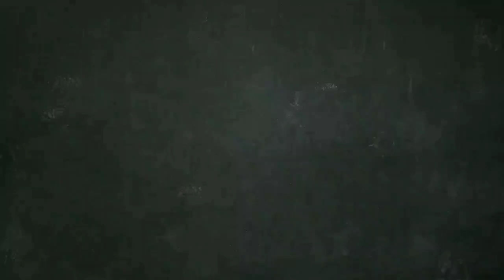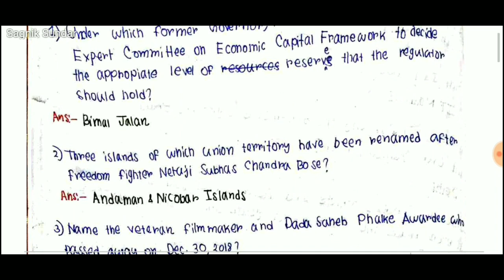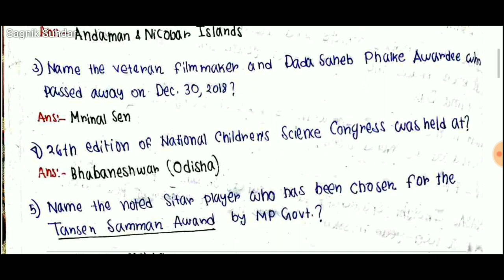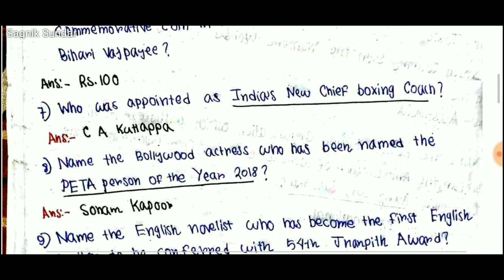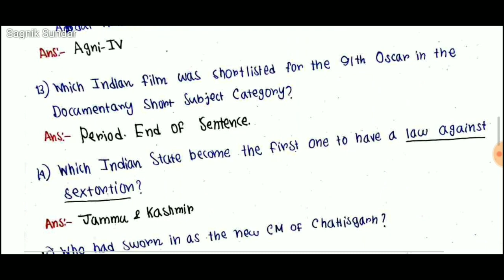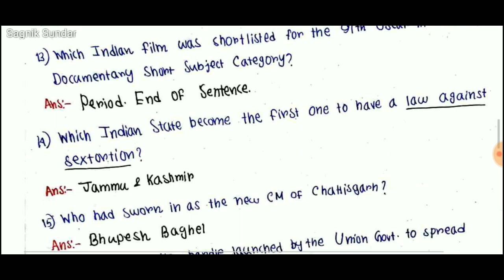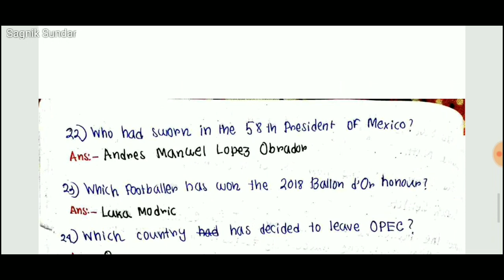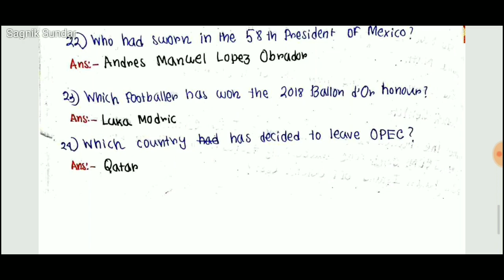Topmost CA December (2018-19) | Knowledge Academy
If you are happy 😇 and find this video is helpful,then please support us.